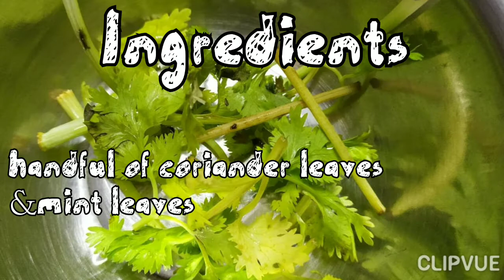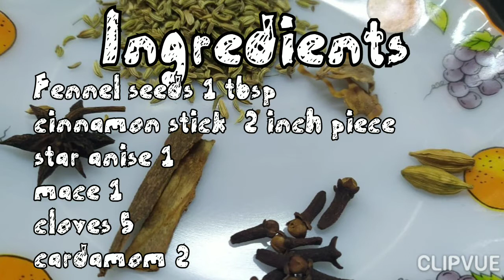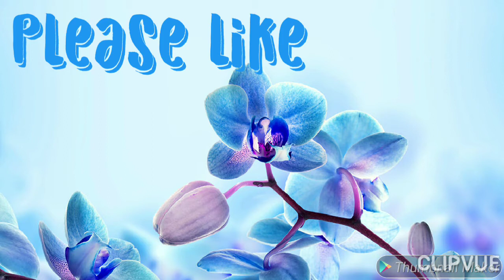Restaurant style Egg Dum Biriyani(കുക്കിംഗ് അറിയില്ലേ?step by step ഉണ്ടാക്കാനാവുന്ന ബിരിയാണി)Ep 149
If you follow the method in this video anyone can cook restaurant style special Egg Biriyani